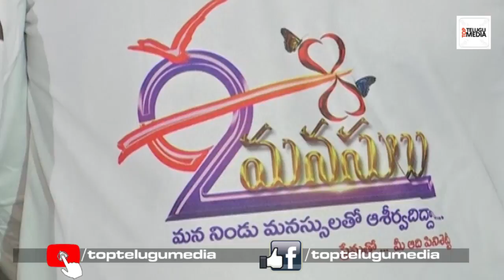Ee 2 Manasulu Movie Teaser Released | Ee2 Manasulu Movie Team Event | Top Telugu Media